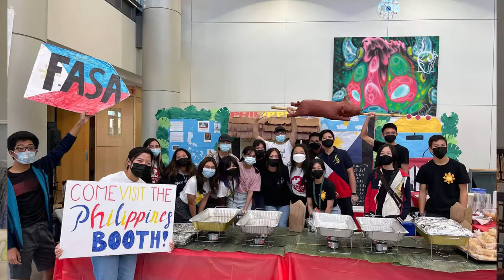What Makes You Unique? - 2022 FACES Scholarship Video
2022 FACES Scholarship Video